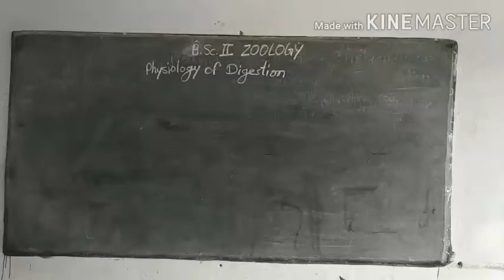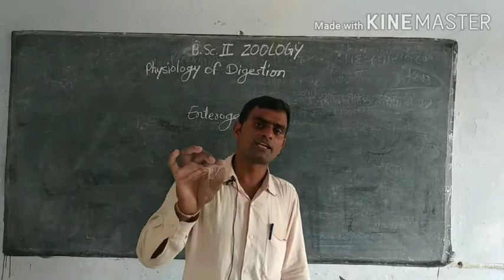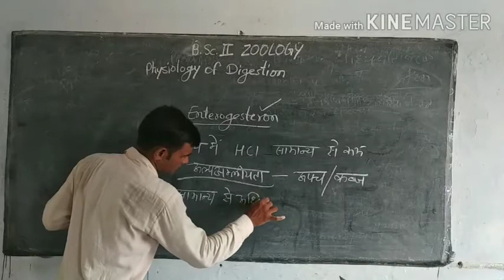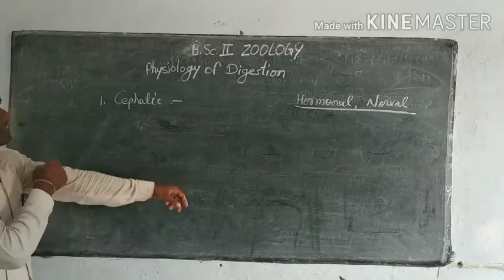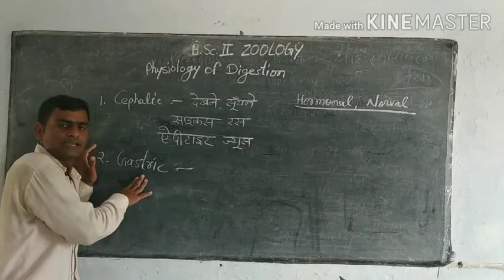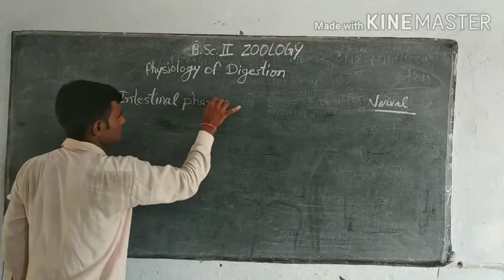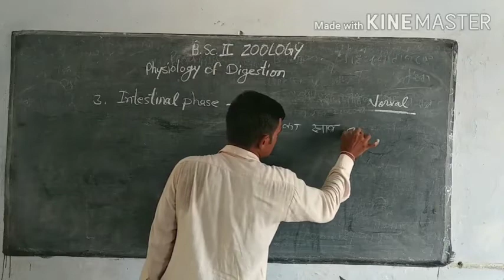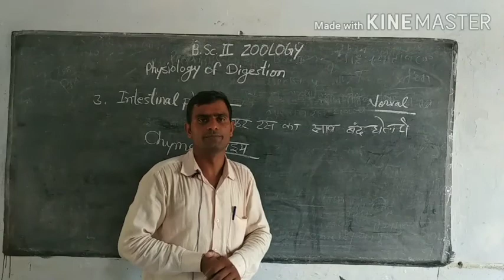B.SC.-II ZOOLOGY PHYSIOLOGY OF DIGESTION PART-9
By-M.L.YADAV